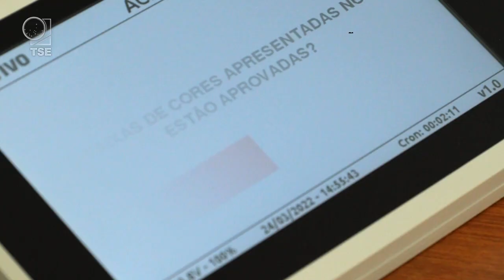Conheça a Urna Eletrônica - Parte 3- Terminal do mesário e a identificação do eleitor pela biometria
Créditos: Vídeo produzido pelo TSE.